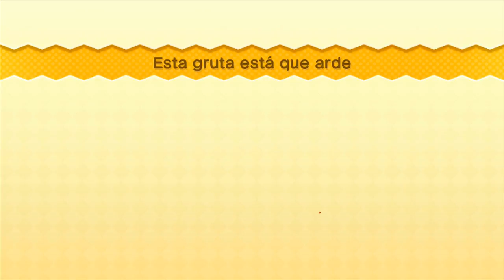CACOS Y YOSHI-LÁMPARAS | Super Mario Bros U #03